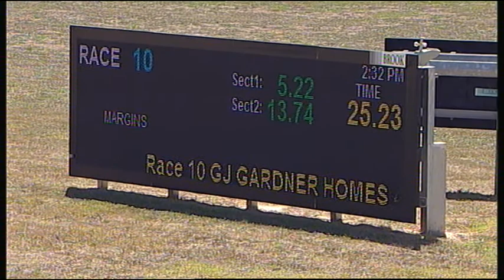SLE THU 22 FEB 18 R10